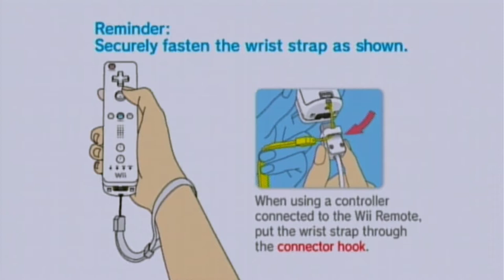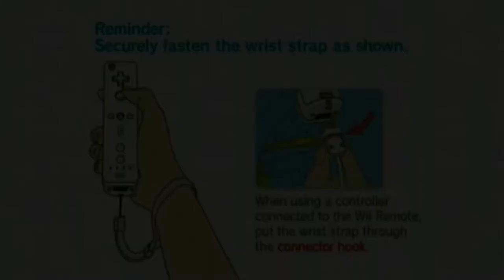Red Steel - Katana Giri On Wii HD (HDMI Converter Upscaling 1080p)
Depois de se esconder em um caminhão na oficina de carros de Ryuichi, Scott descobre o cativeiro de Miyu no aeroporto.

Ryuichi confronta Scott e o derrota em combate com facilidade, mas poupa-o. Ryuichi foge para o Japão com Miyu.

A yakuza só entregará Miyu se a Katana Giri, uma katana usada para executar padrinhos desonrosos, for dada como resgate. Sato dá a Scott a Katana Giri, antes de morrer de seus ferimentos.

Em Tóquio, Scott faz contato com Otori, um ex-samurai.